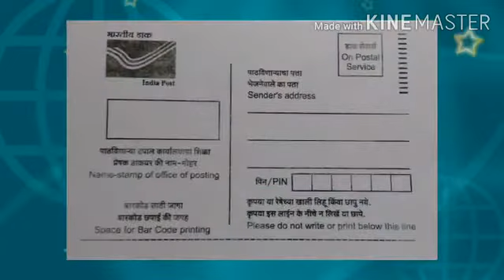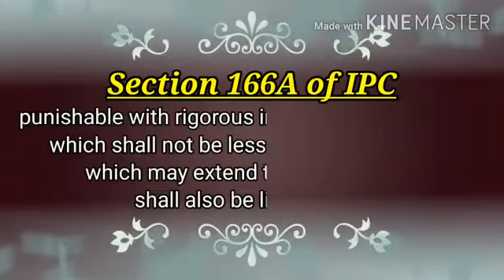police refused to file FIR in telugu | police వారు FIR చేయడాన్ని నిరాకరిస్తే ఏం చేయాలి?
Remidies available when police refused to file an FIR
1. Section 154(3) of Cr.P.C. 1973 :-
Any person aggrieved by a refusal on the part of an officer in charge of a police station to record the information referred to in subsection (1) may send the substance of such information, in writing and by post, to the Superintendent of Police concerned who, if satisfied that such information discloses the commission of a cognizable offence, shall either investigate the case himself or direct an investigation to be made by any police officer subordinate to him, in the manner provided by this Code, and such officer shall have all the powers of an officer in charge of the police station in relation to that offence.

2.Section 156(3) of Cr.P.C , 1973:-
Any Magistrate empowered under section 190 may order such an investigation as above- mentioned.
3. Writ Petition
Any person to whom any officer in charge of the police station refuses to file FIR for any cognizable offence within his territorial jurisdiction can file a writ petition in the Hon’ble High Court for the-
Issuance of writ of mandamus against the defaulting police officer.
To give the reason of why he has not registered the FIR, and why he should not be suspended from his position of police service for interfering in the administration of justice and disturbing the accused person.
And ask for damages/compensation, for the frustration and for the deprivation of life and liberty under article 21 of the Indian constitution.

How to file/register an FIR in telugu?

The  First Schedule of the offences  under the Indian Penal Code
CLASSIFICATION OF OFFENCES  - Cognizable and Non-Cognizable